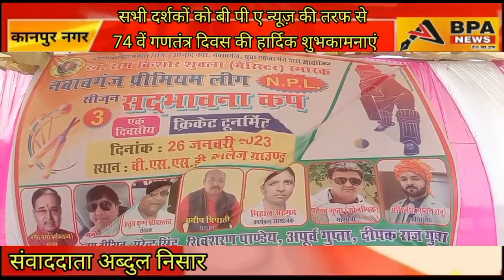राष्ट्रीय पर्व गणतंत्र दिवस के अवसर पर तीसरा सद्भावना क्रिकेट कप का सफलतापूर्वक आयोजन किया गया